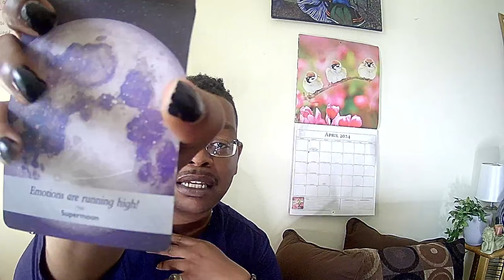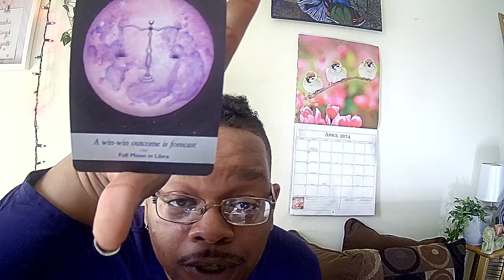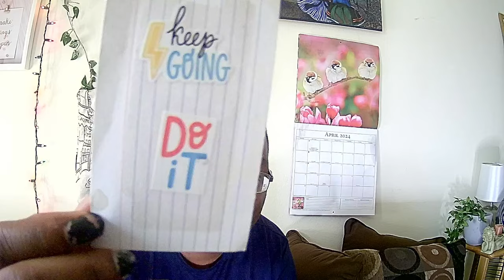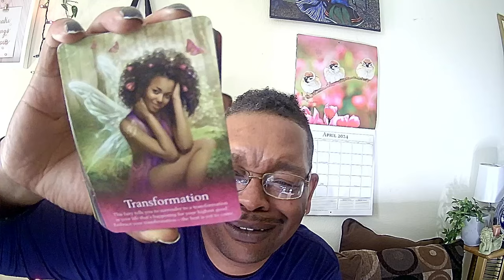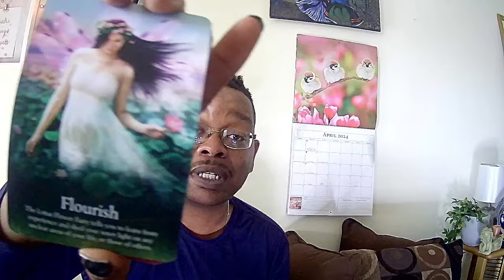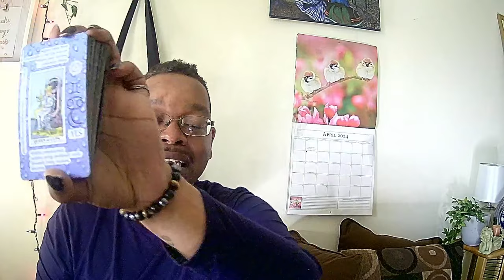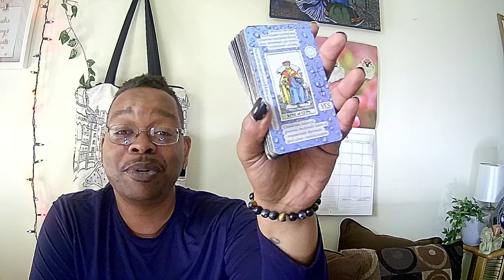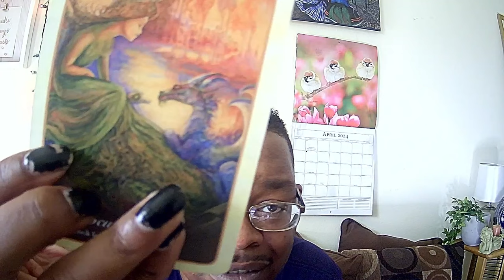😫⚡DM "..I can't fight this feeling anymore💗i've Forgotten what I started fighting for." COLLECTIVE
😫⚡DM "..I can't fight this feeling anymore💗Forgotten what I started fighting for." COLLECTIVE